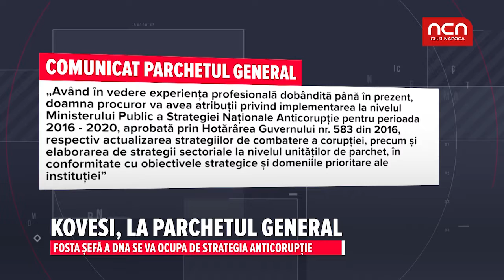Kovesi, la Parchetul General